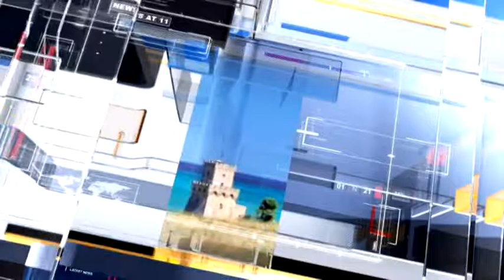Meteo6 - Previsioni per Domenica 4 dicembre 2016